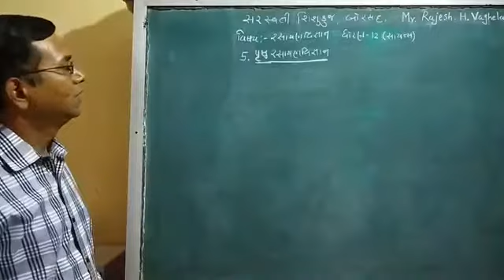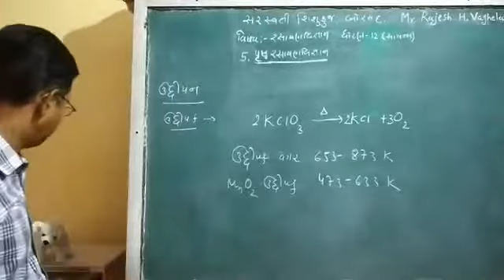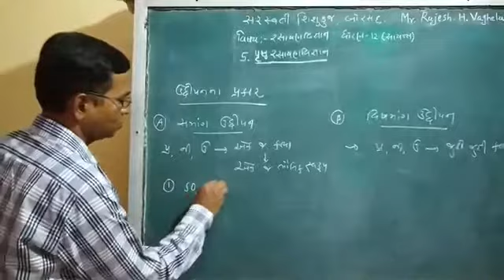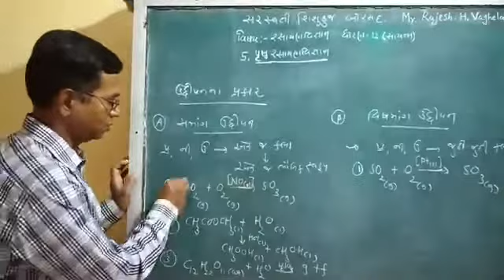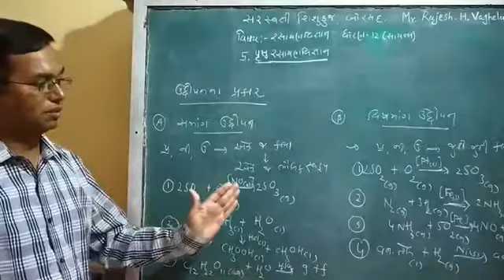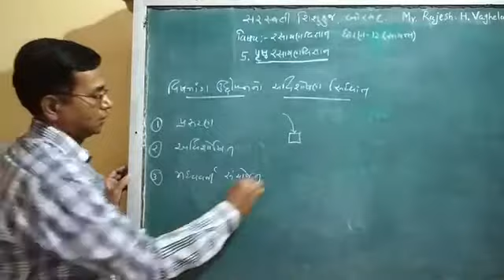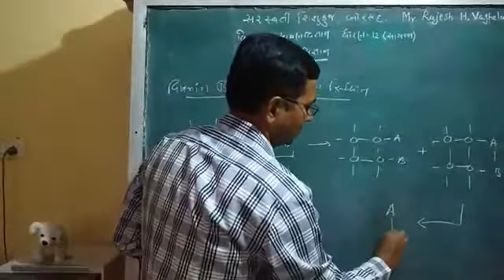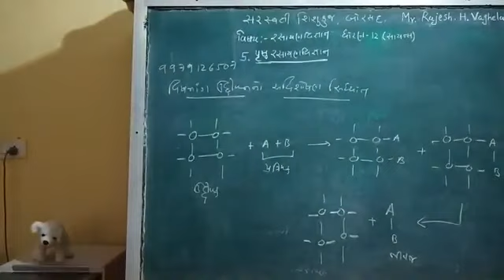12 GUJ MED CHEMISTRY CHP 5 PART 4